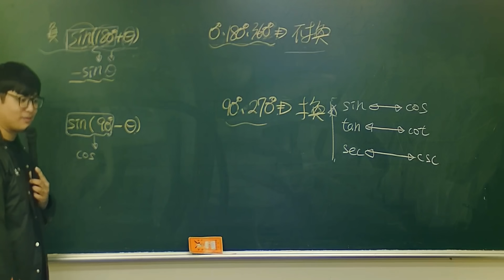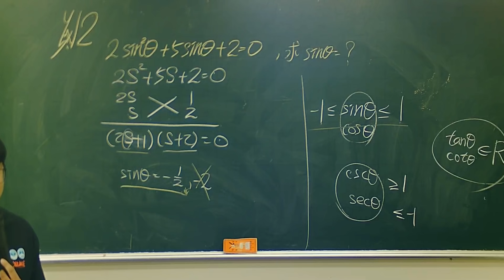【凡清上課課】老師!教室淹水了!